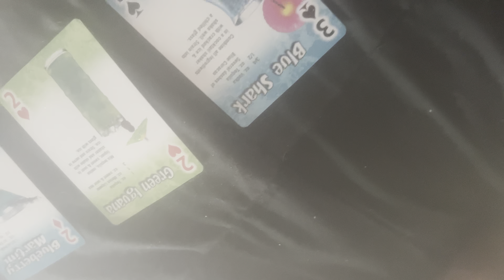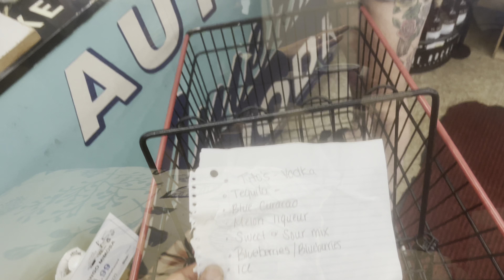Kappy & @NextInLinePodcastStudios GOT TOO DRUNK!! 😂😂